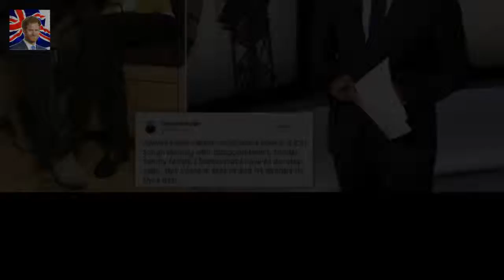Meghan Markles father hails Harry as a gentleman Thomas Markle 73 has spoken publicly for the fi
Thomas Markle 73 has spoken publicly for the first time about the engagement He made the remarks to a passerby in his home town of Rosarito Mexico The former Hollywood lighting director said he was delighted for the couple It follows remarks from Harry that the Royals are the family Meghan never had The father of Meghan Markle says his daughter and Prince Harry are a very good match

Jessica Falkholt has died after he life s Home and Away actress Jessica Falkholt has died aged 29 :
Judge Rinder and civil par Judge Rinder SPLITS from husband Seth Cummings after 11 years together :

✅ The content of my videos is the purpose of entertainment. My video does not contain n